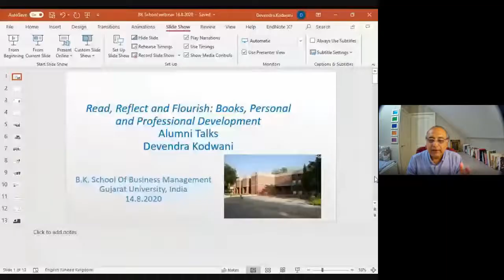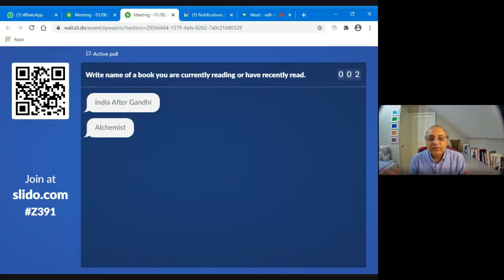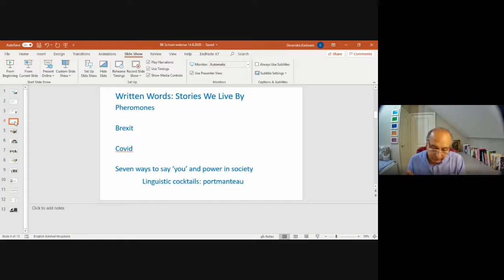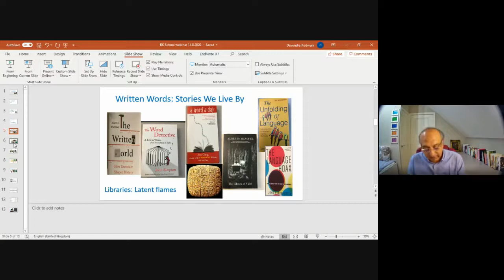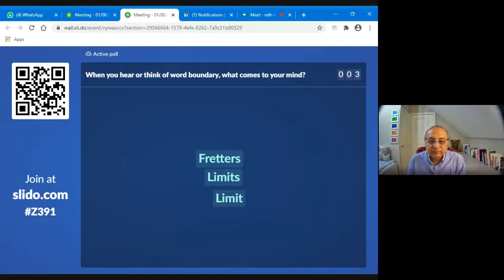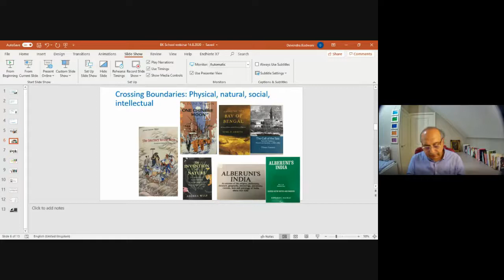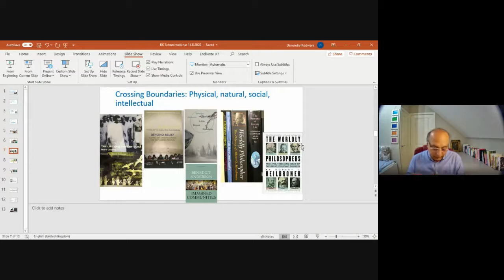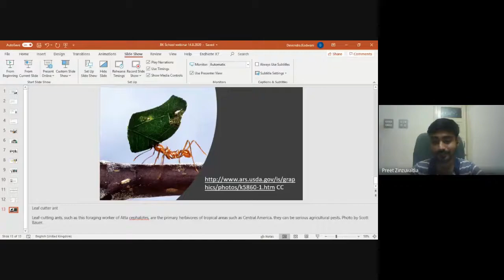BKSPMS Webinar | Read, Reflect and Flourish Books, Personal and Professional Development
"Today a reader, tomorrow a leader." - Margaret Fuller

Greetings everyone!

We at B. K. School of Professional and Management Studies are honored to welcome our proud alumnus Prof. Devendra Kodwani, to talk about the importance of reading in one's journey of personal and professional development in the webinar titled, "Read, Reflect and Flourish: Books, Personal and Professional Development".

Prof. Devendra Kodwani is serving as the Executive Dean - Faculty of Business and Law and Head of Business School at The Open University, United Kingdom.

Garg, Anu. Another word a day. John Wiley & Sons, 2005.
Puchner, Martin. The Written World: How Literature Shaped History. Granta Books, 2017.

Simpson, John. The Word Detective: A Life in Words: from Serendipity to Selfie. Hachette UK, 2016.

Manguel, Alberto. The library at night. Yale University Press, 2008.

Deutscher, Guy. The unfolding of language: An evolutionary tour of mankind's greatest invention. Macmillan, 2005

McWhorter, John H. The language hoax: Why the world looks the same in any language. Oxford University Press, USA, 2014.

Anthony, C. Yu, ed. The Journey to the West, Revised Edition, Volume 1. Vol. 1. University of Chicago Press, 2012.

Wilson, John Tuzo. One Chinese Moon. Hill and Wang, 1959.

Wulf, Andrea. The invention of nature: Alexander von Humboldt's new world. Knopf, 2015.

Amrith, Sunil S. Crossing the Bay of Bengal. Harvard University Press, 2013.

Goswami, Chhaya. The Call of the Sea: Kachchhi Traders in Muscat and Zanzibar, C. 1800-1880. New Delhi: Orient BlackSwan, 2011.

Alberuni, Abu-Alraihan Muhammad. Alberuni's India: An Account of the Religion, Philosophy, Literature, Geography, Chronology, Astronomy, Customs, Laws and Astrology of India about AD 1030. Chand, 1964.

Lindley, Mark. The life and times of Gora. Popular Prakashan, 2009.

Naipaul, Vidiadhar Surajprasad. Beyond belief: Islamic excursions among the converted peoples. Pan Macmillan, 2012.

Anderson, Benedict. Imagined communities: Reflections on the origin and spread of nationalism. Verso books, 2006.

Anderson, Benedict. A life beyond boundaries: A memoir. Verso Books, 2016.

Adelman, Jeremy. Worldly philosopher: the odyssey of Albert O. Hirschman. Princeton University Press, 2014.

Heilbroner, Robert L. The worldly philosophers: The lives, times and ideas of the great economic thinkers. Simon and Schuster, 2011.

Zuboff, Shoshana. The Age of Surveillance Capitalism: The Fight for a Human Future at the New Frontier of Power: Barack Obama's Books of 2019. Profile Books, 2019

Schwartz, Barry. The paradox of choice. Wiley, 2018.

Iyengar, Sheena. The art of choosing. Twelve, 2010.

Damasio, Antonio R. Descartes' error. Random House, 2006

Descartes, René. René Descartes: Meditations on first philosophy: With selections from the objections and replies. Cambridge University Press, 2013.

Rosling, Hans. Factfulness. Flammarion, 2019.

Lévi-Strauss, Claude. Myth and meaning. Routledge, 2013.

Lakoff, George. The political mind: A cognitive scientist's guide to your brain and its politics. Penguin, 2008.

Altan, Ahmet. I Will Never See the World Again: The Memoir of an Imprisoned Writer. Other Press, 2019.

Woodfox, Albert. Solitary: Unbroken by Four Decades in Solitary Confinement. My Story of Transformation and Hope. Text Publishing, 2019.

Frankl, Viktor E. Man's search for meaning. Simon and Schuster, 1985.

Bright, Charles. The story of the Atlantic cable. New York: D. Appleton, 1903.

Tokarczuk, Olga. Flights. Riverhead Books, 2019

Gawande, Atul. Checklist manifesto, the (HB). Penguin Books India, 2010.

Tuchman, Barbara W. The march of folly: From Troy to Vietnam. Random House, 2011.

Steel, Piers. The procrastination equation: How to stop putting things off and start getting stuff done. Random House Canada, 2010.

Kahneman, Daniel. Thinking, fast and slow. Macmillan, 2011.